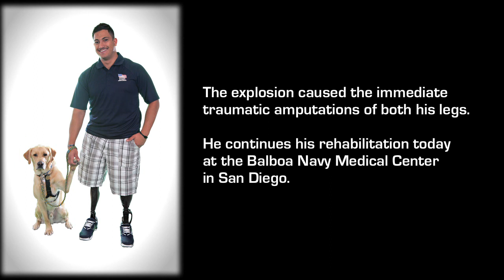Sgt Gabriel Martinez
Hear from Marine Sgt Gabriel Martinez about his service, his injury and life after war and how the specially adapted home being built for him by Homes for Our Troops will change his life for the better!